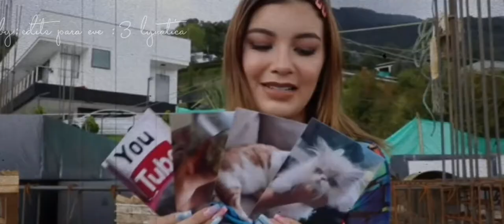edit de lulu99 me gustó pero esta sad